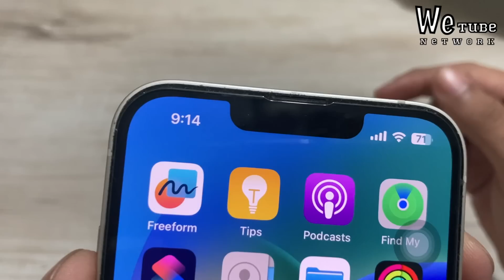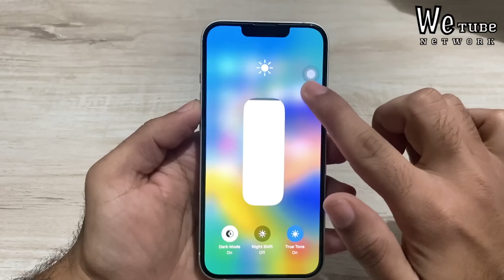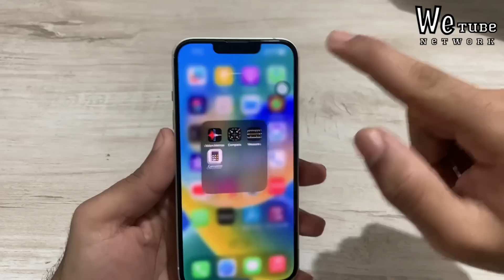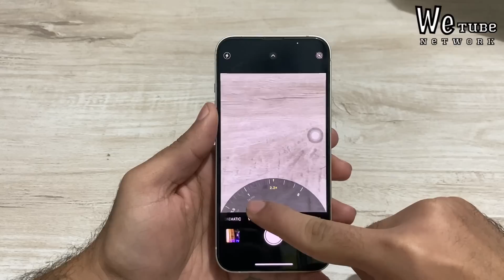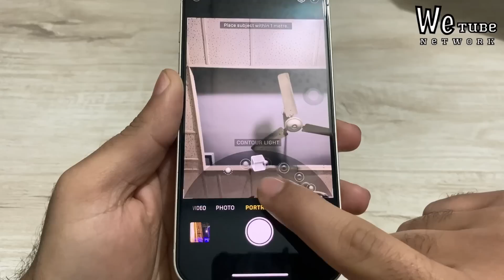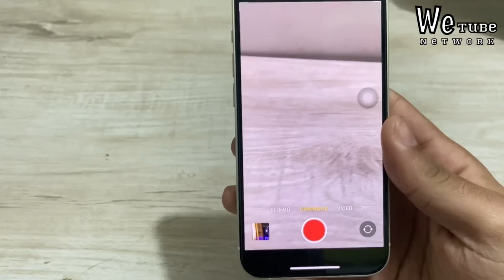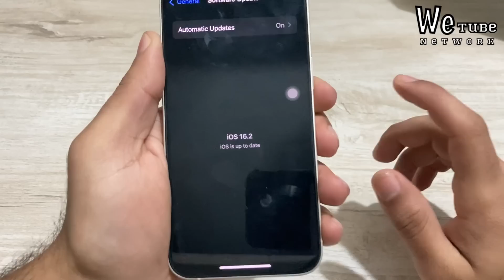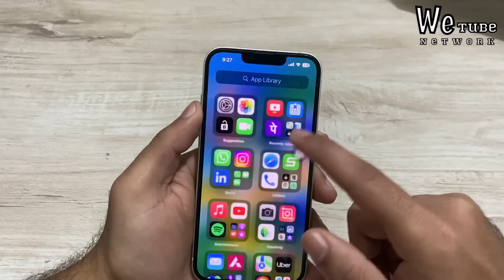iPhone 13 in 2023 🔥 Should you buy iPhone 13 in 2023 Detailed review Hindi 🔥 Camera Test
Hello everyone in this video i will share Detailed review of iPhone 13 in 2023, Best time to Buy iPhone 13, should you buy second hand iPhone 13,  camera, battery performance and speed test so watch full video without skip and don't forget to share 🙏🏻

👉 How to check second hand iphone

👉 iPhone 13 Starlight Unboxing

Topics covered

Should you buy second hand iPhone 13
Second hand iPhone 13 price
Should you buy iPhone 13 in 2023
iPhone 13
iPhone 13 vs iPhone 12 second hand price
13 vs 12
iPhone 13 Starlight
iPhone 13 Discount